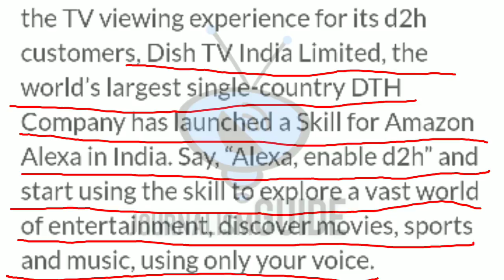Videocon d2h Launches Amazon Alexa Feature | अब d2h का बॉक्स आपके बोलने पर चलेगा और टीवी दिखाएगा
Namaskar Dosto,

Aapka Videocon d2h ka Set top Box aapke kahne par chalega. Iske liye aapka Amazon Alexa Ko enabled Kar Diya Gaya hai. Iski jankari ke liye video ko pura jarur dekhe.

Dhanyawad.